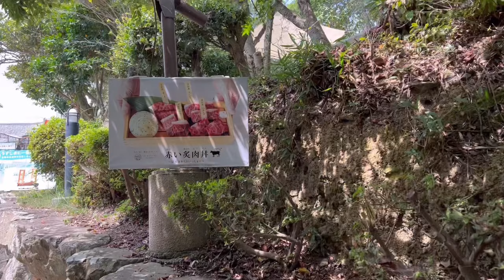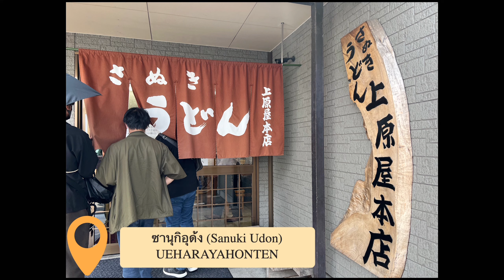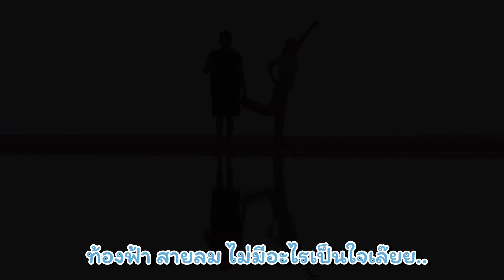【四国】🇯🇵 ชิโกกุ โทคุชิมะ,คากาวะ | เที่ยว เกียวโต ⇨ นางาซากิ ทริป Ep.3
สำหรับEp.นี้นะคะ เราได้ข้ามมาอีกเกาะนึงของญี่ปุ่น ซึ่งประกอบไปด้วยจังหวัด โทคุชิมะ คากะว่า โคจิ เอะฮิเมะ 4จังหวัดด้วยกันนะคะ ส่วนเราจะไปที่ไหนกันบ้าง ตามไปดูในคลิปกันได้เลยค่ะ 😊

📍 道の駅うずしおวังน้ำวนอุซึชิโอะ

📍 さぬきうどん上原屋 本店 ร้านอุด้งชื่อดัง

📍 父母ヶ浜  ชายหาดสะท้อน 日本のウユニ塩湖